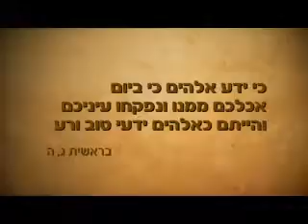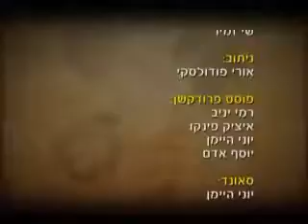БЕРЕШИТ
Лайтман - Копач